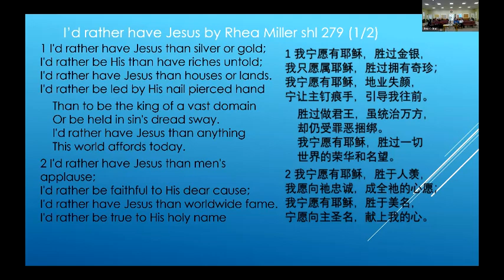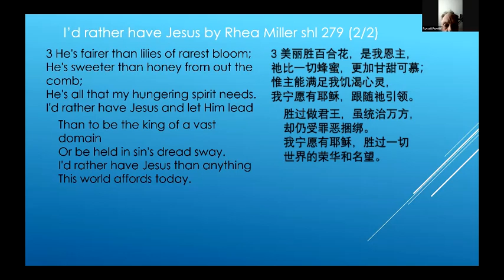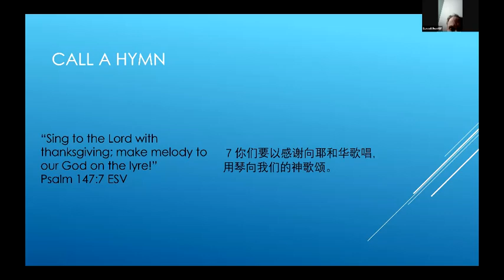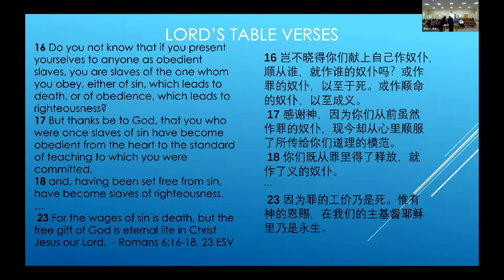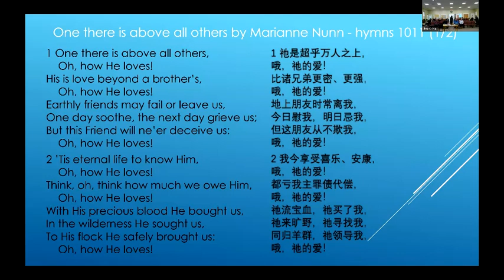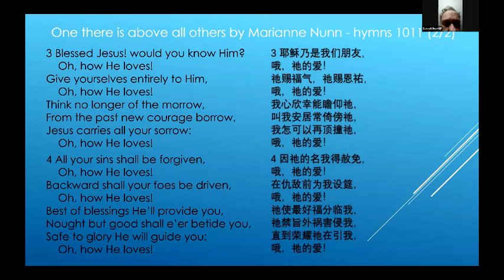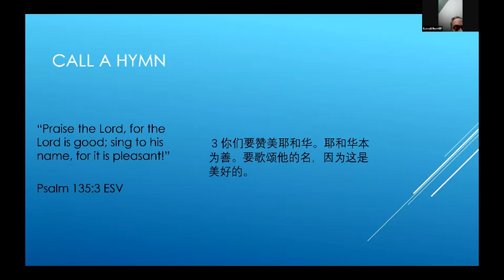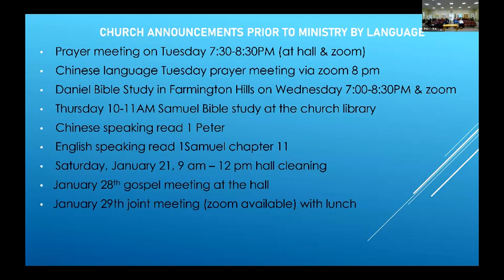Lord's Day Worship 1/8/2023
Romans 6:16-23
One there is above all others, Oh, how He loves!
The Love of God is greater far than tongue or pen can ever tell.